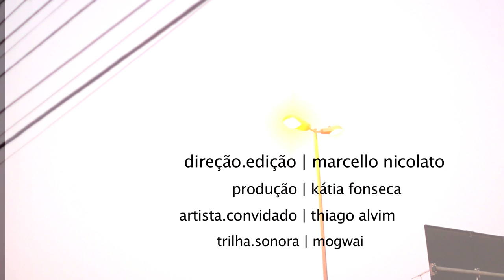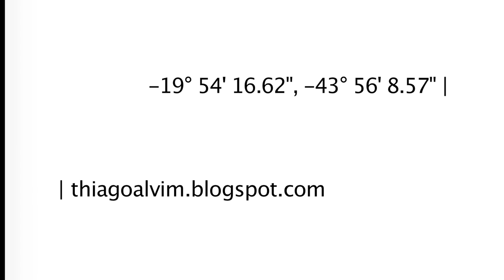Intervenções Cotidianas | Cap.#1 | Thiago Alvim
Intervenções Cotidianas em seu primeiro capitulo apresenta Thiago Alvim de Ouro Preto.

Direção|Edição|Imagens - Marcello Nicolato
Produção - Kátia Fonseca